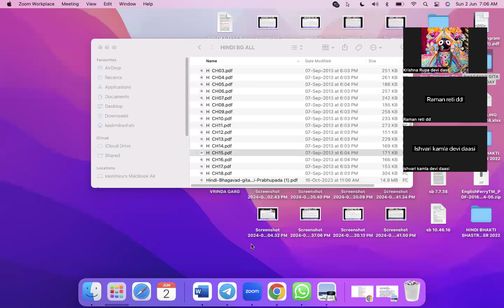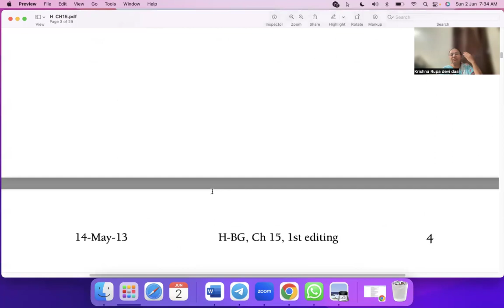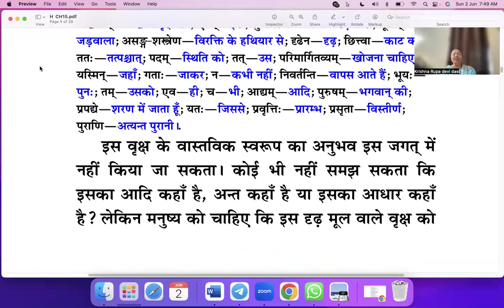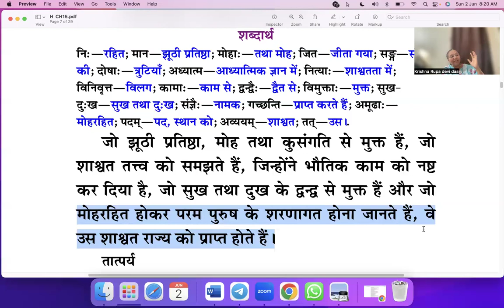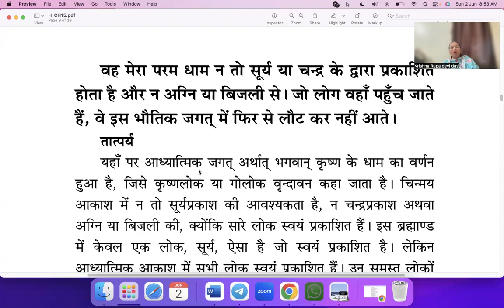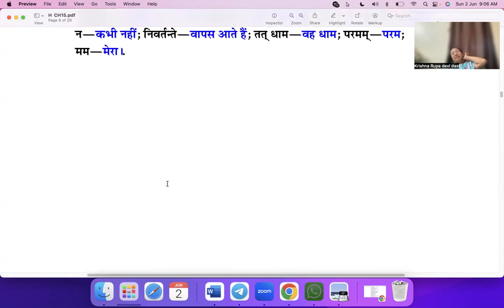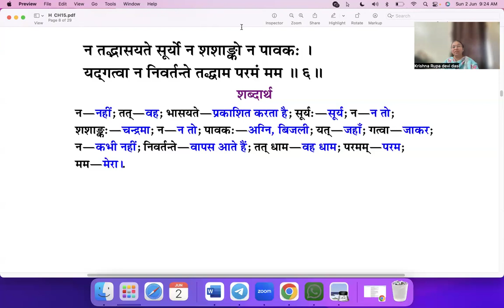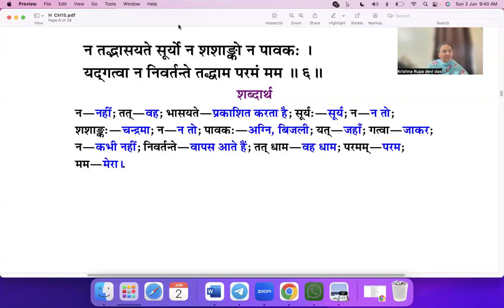हिंदी भक्ति शास्त्री | भगवत गीता | अध्याय 15 श्लोक 1-6 | कृष्णा रूपा देवी दासी द्वारा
एक अच्छी तरह से डिजाइन किए गए पाठ्यक्रम के माध्यम से व्यवस्थित और तार्किक रूप से आध्यात्मिक विज्ञान के बारे में जानने का एक शानदार अवसर जो आपके सभी सवालों का जवाब देता है।गीता का अध्ययन आसानी से कैसे करें |गीता को अपने जीवन में कैसे उतारें| गीता पाठ्यक्रम| श्रीमद भगवद गीता को समझने का सबसे आसान तरीका |
how to understand the Gita
How to STUDY Gita EASILY
How to apply Gita in our life
the most Easiest way to understand srimad Bhagavad Gita
Gita made easy